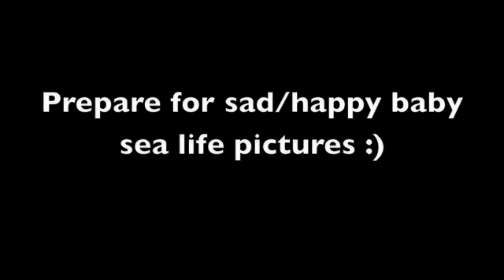Hi everyone I'm bored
I discovered this new Ukranian band, the song essentially means I'm at the sea. Special surprise at the end for b-nutt